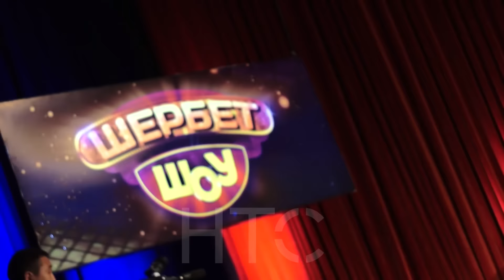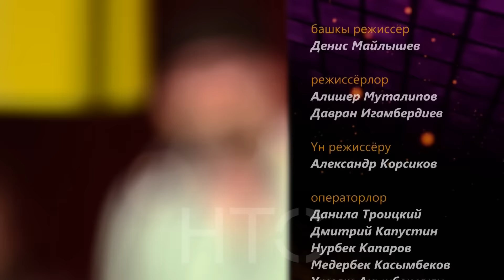"Шербет-шоу" #3 / Позитиф КВН командасы vs Бий тобу / НТС / 2016